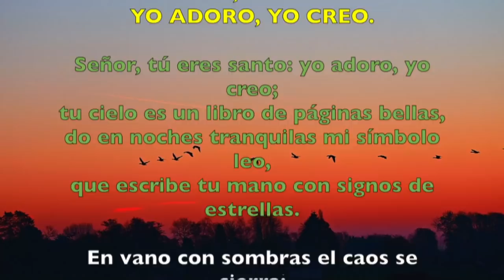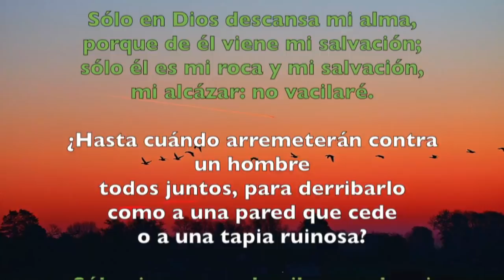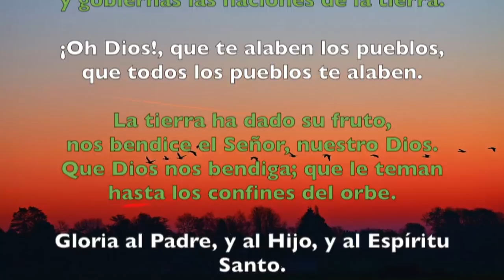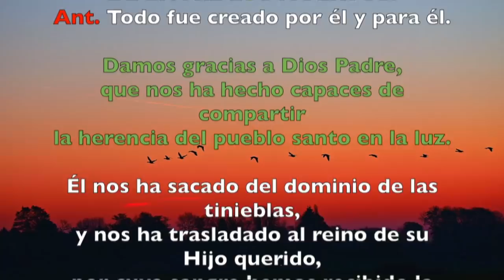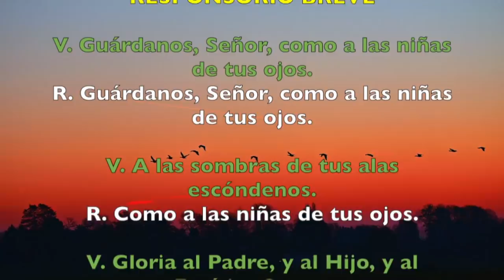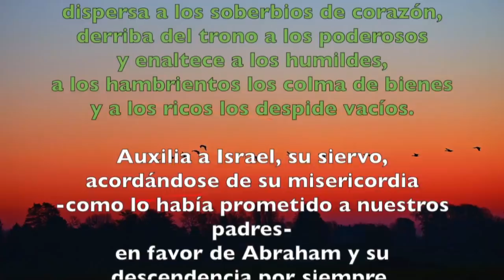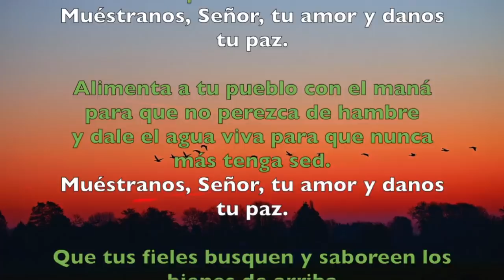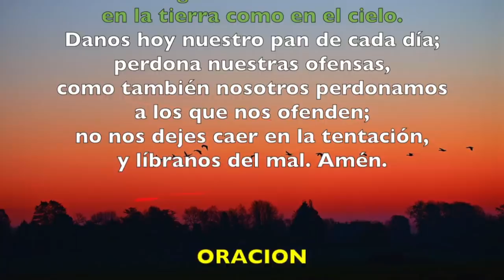Oración de la tarde (Vísperas), MIERCOLES 23 ENERO 2019 | Padre Sam